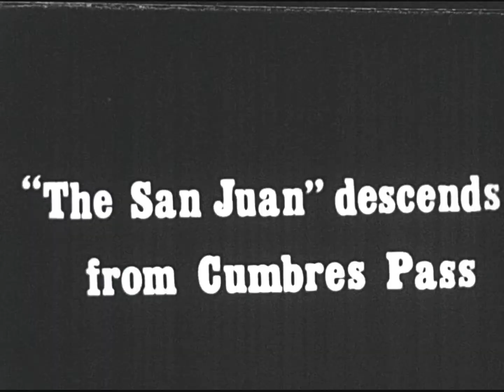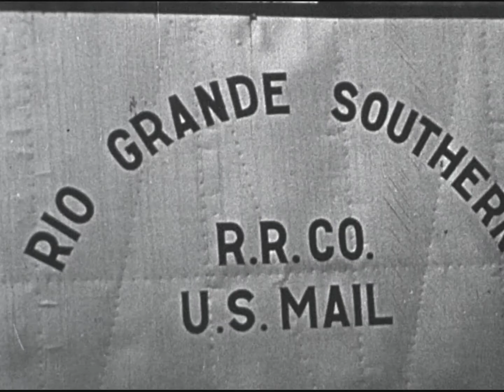16mm Film - Trains of the Rio Grand Scenes From 1934 - 1939 Produced Circa 1971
16mm Film - Trains of the Rio Grand Scenes From 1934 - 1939 Produced Circa 1971